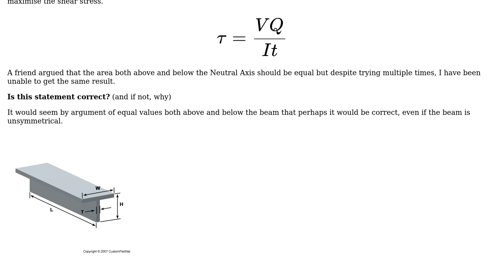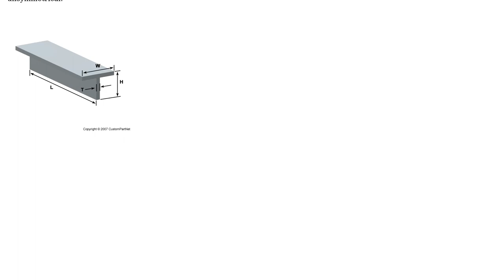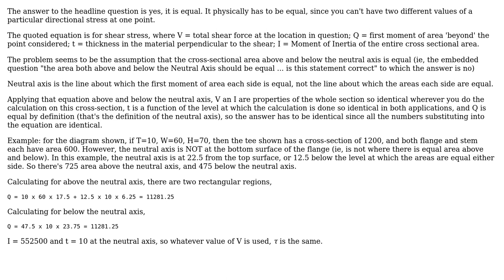Engineering: Is the Qmax of an T-Beam equal if calculated both above and below the neutral plane?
With thanks & praise to God, and with thanks to the many people who have made this project possible! | Content (except music & images) licensed under CC BY-SA | Music | Images & others | With thanks to user Fred user BeyondLego user achrn and the Stack Exchange Network Trademarks are property of their respective owners. You are responsible for your own actions.